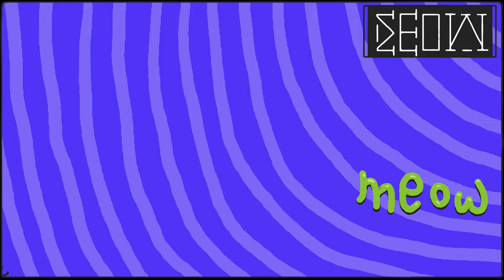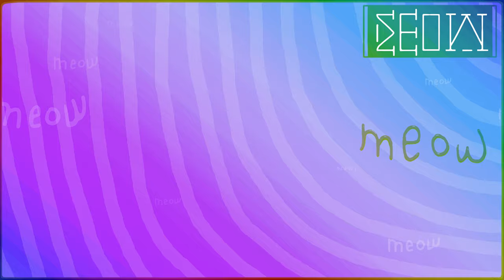The Kittens Aren't Alright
Track 03

Offspring - The Kids Aren't Alright
Meowsynth